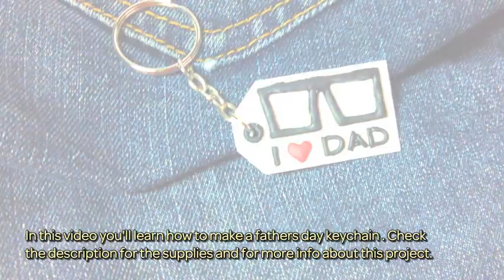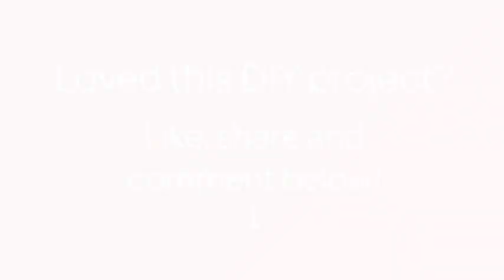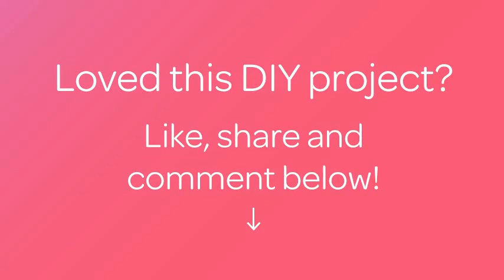How To Make a Fathers Day Keychain - DIY Crafts Tutorial - Guidecentral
About this DIY project:
- Title: Make a Fathers Day Keychain

Supplies:
- Red, White & Black Polymer Clay
- Rolling Pin
- Cutting Knife
- Keyring with Chain
- Jump ring
- Toothpick